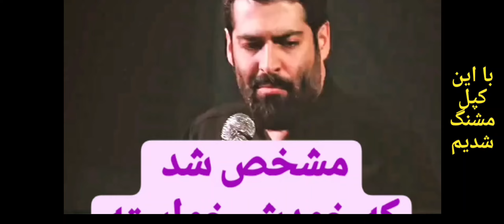ETC's 🇮🇷 کارتون علی و مرغابی‌ها